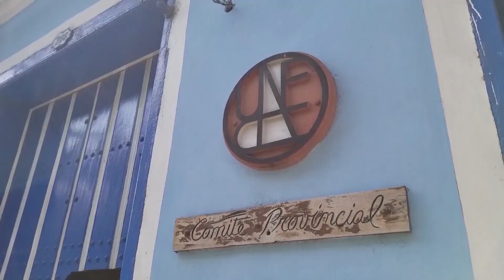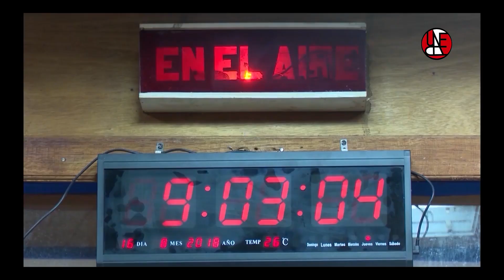Destacan en Santiago labor de la UNEAC en temas de radicalidad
Este 6 de abril el Comité Provincial de la UNEAC en Santiago de Cuba celebró 45 años de fundado… El trabajo de la Comisión Aponte con visión integradora en relación al tema de la racialidad es una de las fortalezas de la organización.